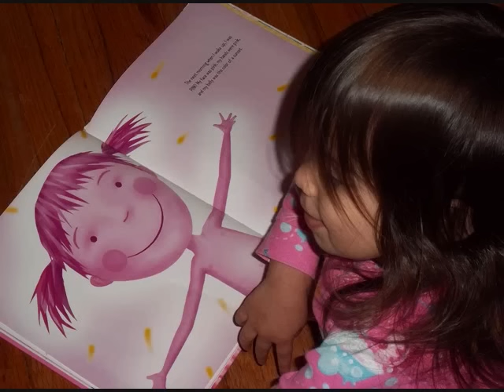MomsPlans.com -- My Children and Us Having Fun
Here is the slide show of us, me, my husbands, and our kids, having fun, though we have mostly pictures of our kids.  We usually think of our kids as three little monkeys.  We love them dearly, but they can get very wild.